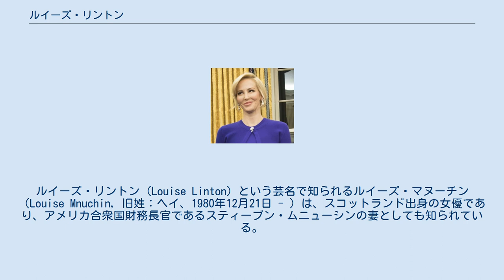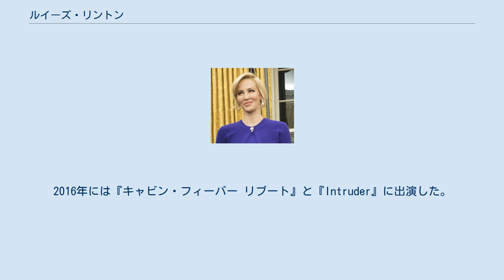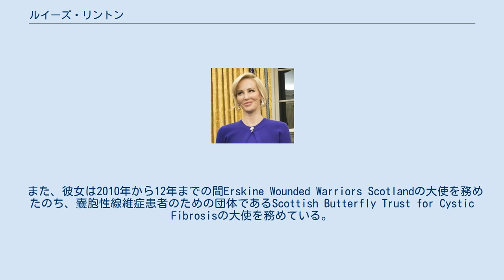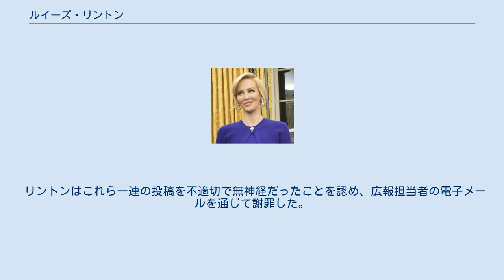ルイーズ・リントン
ルイーズ・リントン (Louise Linton) という芸名で知られるルイーズ・マヌーチン（Louise Mnuchin, 旧姓：ヘイ、1980年12月21日 - ）は、スコットランド出身の女優であり、アメリカ合衆国財務長官であるスティーブン・ムニューシンの妻としても知られている。
 ホラー映画『キャビン・フィーバー リブート』への出演や『CSI:ニューヨーク』や『コールドケース 迷宮事件簿』といったテレビドラマへのゲスト出演でも知られているほか、ロサンゼルスにある独立系映画会社ストームチェイサー・フィルムズの設立者兼プロデュース・パートナーとしても知られている。
 リントンはスコットランドのエディンバラにあるマレーフィールドにて、三人きょうだいの末娘として生まれた 。
 エディンバラの女子校セント・ジョージ・スクールにて教育をうけたのち、フェテス・カレッジを卒業した。
 リントンの実家はエディンバラ郊外にあるメルヴィル城を所有しており、リントンは休日をその城で過ごす。
 リントンは幼少時にThe London Academy of Music and Dramatic Artにて教育を受けていた。
 リントンの母は彼女が14歳の時に乳がんで死去している。
 セント・ジョージスクール卒業後、リントンはモデル契約を断り、ギャップイヤー（大学に入学する前の1年間）にザンビア北部へボランティアへ行ったのち、アメリカ合衆国の大学に進学した 。
 リントンはペパーダイン大学にてジャーナリズムの学士を取得して卒業し、西ロサンゼルス法科大学で法務博士（ジュリス・ドクター）を取得した。
 リントンという姓は、彼女の父方の祖父の姓に由来するものであり、自己啓発書『あたらしい私のはじめかた』の著者であるルイーズ・ヘイと混同されるのを防ぐという観点からも、この芸名が用いられている。
 リントンは2007年の映画『大いなる陰謀』のミス・M役で映画デビューを果たしたが、劇場公開版からは出演シーンがカットされた。
 2008年にはロイ・リーのホラー映画『519号室』にケイティ役で出演した 。
 2009年には男性誌マクシムのモデルを務めた。
 2012年には自身の兄弟の所有する小舟から名付けたストームチェイサー・フィルムズという独立系映画製作会社を立ち上げ、プロデュース・パートナーを務めている。
 また、『CSI:ニューヨーク』や『コールドケース迷宮事件簿』といったテレビドラマにゲスト出演したほか、Crew 2 Crewという映画にも出演し、SF映画 Scavengersでは主役を務めた。
2016年には『キャビン・フィーバー リブート』と『Intruder』に出演した。
 リントンはUCLAマテル子ども病院の理事会と、エディンバラにあるフェテス・カレッジのOld Fettesian’s US Board of Trustees にそれぞれ所属している。
 また、彼女は2010年から12年までの間Erskine Wounded Warriors Scotlandの大使を務めたのち、嚢胞性線維症患者のための団体であるScottish Butterfly Trust for Cystic Fibrosisの大使を務めている。
 2009年から11年までのインタビューの中で、リントンは1999年のギャップイヤー（大学入学前の1年間）に、「戦争で荒廃していた」ザンビアへ行き、彼女がボランティアへ行った村が茂みに潜んでいたフツ族の反乱者たちに襲われたことがあったと述べている 。
 2016年、リントンはこの経験を基に、ウェンディ・ホールデンとの共著という形で "In Congo's Shadow"を自費出版しようとしたところ、激しい非難が寄せられた。
 この書籍からの抜粋が新聞テレグラフに掲載された際、ザンビアについて誤解を与える恐れがあるとして、新聞の読者から厳しい視線が寄せられた。
 その結果、リントンは書籍の発売を一時中止した 。
 駐倫ザンビア大使館を含む複数の団体からも、白人の救世主の物語を広めかねないという批判があった。
 その後、リントンは騒動を起こしてしまったことについて謝罪し、本から得た収益は適切な慈善団体に寄付すると述べた。
 また、テレグラフも事実確認が不十分なまま抜粋を掲載したことについて謝罪した。
 2005年から2010年の間、リントンはロサンゼルスの弁護士ロナルド・リチャー...